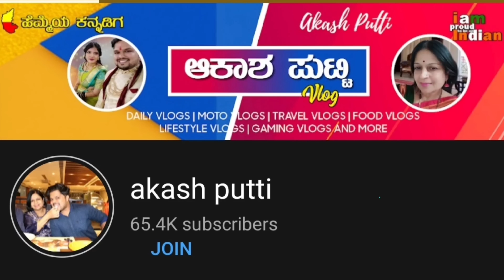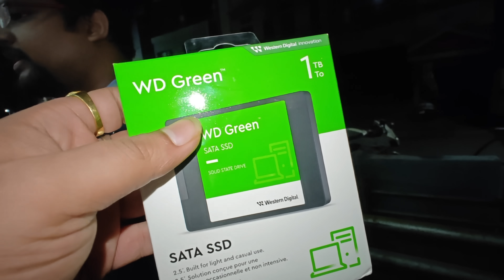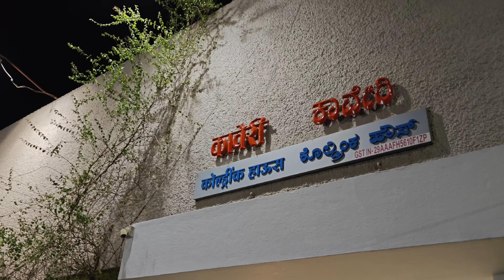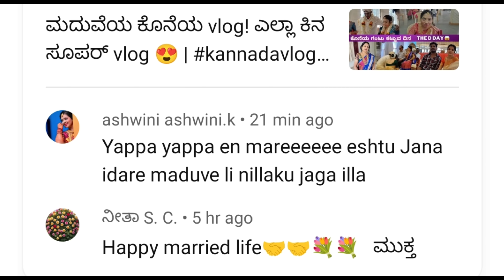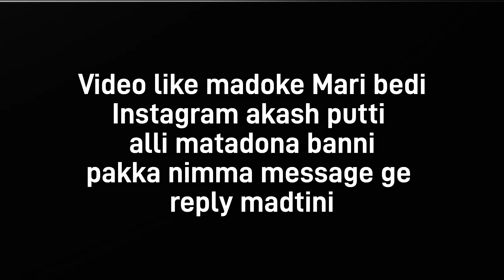ಅಯ್ಯೋ ದೇವರೆ ಆಕಾಶನಿಗೆ ಏನು ಆಯಿತು 😞 ಅವನಿಗೆ feelingsನೆ ಇಲ್ಲ ಅಂತ ಇದ್ದ್ರಿ| kannadavlog | Akash putti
Award ಕೊಡೋಕೆ ಕರದ್ರು ಆದರೆ ಅಲ್ಲಿ ಏನಾಯ್ತು 😱 ಅಮ್ಮ ಗಾಬರಿ 😡 | kannadavlog | Akash putti
ಮದುವೆಯ ಕೊನೆಯ vlog! ಎಲ್ಲಾ ಕಿನ ಸೂಪರ್ vlog 😍 | kannadavlog | Akash Putti| Aishwarya Mokhashi
ಸುರುಗಿ ನೀರು ಕಾರ್ಯಕ್ರಮ ಕೇಳಿದಿರಾ? 😍😊 | kannadavlog | marriagevlogs | Akash putti| Vijayalaxmi putti
Finally! ಎಂಗೇಜ್ಮೆಂಟ್ ದಿನ ಹೇಗಿತ್ತು 😍🥲? | kannadavlog | Akash putti| Vijayalaxmi putti
ಗಂಡಿನ ಕಡೆಯವರನ್ನು welcome ಮಾಡುವ ಕಾರ್ಯಕ್ರಮ 🙂🙏 | kannadavlog | Akash putti| Mukta patil marriage
ಸೂಪರ್ ಆದ ಮೆಹಂದಿ ceremony ಮನೆಲಿ 😍 | Mehandi Ceremony at home| kannadavlog | Akash putti | Aishwarya
ಬಂಗಾರ ಶಾಪಿಂಗ್ ಆಯ್ತು ಐಶು ಕೂಡ ಬಂದಳು | kannadavlog | Akash putti
ತುಂಬಾ ಜನ ಕೇಳ್ತಾ ಇದ್ರಿ ಐಶು ತವರ ಮನೆಗೆ ಹೋಗಿಲ್ಲವಾ ಅಂತ? kannadavlog | Akash putti | Vijayalaxmi Putti
ತುಂಬಾ ಜನ ಅಣ್ಣ ಎಲ್ಲಾ ಬಂಗಾರ ತೋರಿಸು ಅಂತಾ ಇದ್ರಿ😍| kannadavlog | Akash putti| Mukta marriage|vijayalaxmi
ಹಂದರಗಂಬ ಹಾಗೂ ಒಳಕಲ್ಲು ಪೂಜೆ 🙏 ದೇವಕಾರ್ಯ kannadavlog | Akash putti| Vijayalaxmi putti | Mukta patil
ಸೋದರ ಮಾವ ಸೋದರ ಅತ್ತಿ ಇಂದ ಹಾಲಗಂಭ ತರುವ ಕಾರ್ಯಕ್ರಮ😍kannadavlog
ಐಶು! ಎಸ್ಟು ದಿನ ಆದ ಮೇಲೆ ಕೊನೆಗೆ ತವರ ಮನೆ ಇಂದ ಬಂದಳು | kannadavlog | Akash Putti| Aishwarya Mokhashi
ಇದು ಜೀವನ ಮುಂದೆ ಹೋಗ್ಲೆ ಬೇಕು ಅಲ್ವಾ ? kannadavlog | Akash Putti| Aishwarya Mokhashi
ನಮ್ಮ ಮಾವನವರು ಅಚಾನಕ್ ಆಗಿ call ಮಾಡಿ ನಾಳೆ ಬರ್ತಾ ಇದ್ದೀನಿ ಅಂದರು 😔 | kannadavlog | Akash Putti
ಐಶು ಅವರ ತಂದೆ ( ನನ್ನ ಮಾವ 😭)ಇನ್ನಿಲ್ಲ! ಯಾಕೆ ದೇವರೇ ಈ ಪರೀಕ್ಷೆ? 😞🤐😫| kannadavlog | Akash Putti|Aishwarya
ಕೆಲವೇ ದಿನಗಳ ಹಿಂದೆ ಎಸ್ಟೊಂದು ಖುಷ್ ಖುಷಿಯಾಗಿ ಶಾಪಿಂಗ್ ಎಲ್ಲ ಮಾಡಿದ್ವಿ 😞 ಆದರೆ!! kannadavlog | Akash Putti
ನಮ್ಮ ಅತ್ತೆ ಪುಣೆ ಮನೆಯಲ್ಲೇ ಟೆಂಟ್ ಹಾಕು ತರ ಇದ್ದಾರೆ 😡😳? | kannadavlog | Akash Putti
600 ರೂಪಾಯಿಗೆ 3 ಚಪಾತಿ ನಾ?😳ನಮ್ಮ ಅತ್ತೆ ಆದ್ರು ಗಾಬರಿ
ಅತ್ತೆನ impress ಮಾಡೋಕೆ ಏನಲ್ಲ ಮಾಡ್ಬೇಕು 😱 ಯಪ್ಪಾ | kannadavlog | Akash Putti
ಅತ್ತೆ ಇಷ್ಟೆಲ್ಲಾ ಅಡುಗೆ ಸಮಾನಗಳನ್ನು ಕೊಡಿಸಿದರು 🙏😱kannadavlog family kannadavlogger |akash putti
ಅಳೆಯ ಅತ್ತಿಗೆ ಮಾಡಿದ ದೊಡ್ಡ ಮೋಸ 😳😱? A biggest Prank to MIL? | kannadavlog | Akash Putti
A day in life of an IT couple when working frm office😳|ಅದು ಅತ್ತೆ ಮನೇಲಿ ಇದ್ದಾಗ😜| kannadavlog | Akash
A day a life of an it couple when working from office😳|ಅದು ಅತ್ತೆ ಮನೇಲಿ ಇದ್ದಾಗ😜| kannadavlog | Akash
ಬಾಮೈದ ಮುಂದೆ ಅತ್ತೆ ಮತ್ತೆ ಹೆಂಡತಿ ಜೊತೆ ದೊಡ್ಡ ಜಗಳ 😡 | kannadavlog | Akash Putti| Aishwarya Putti